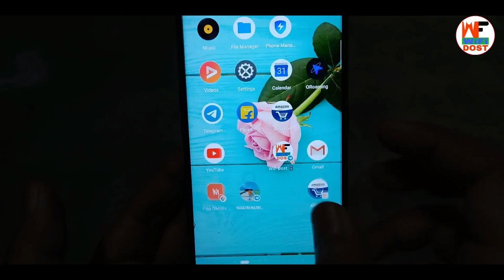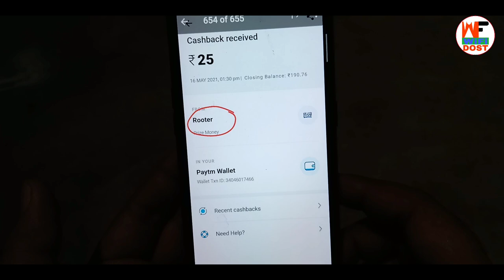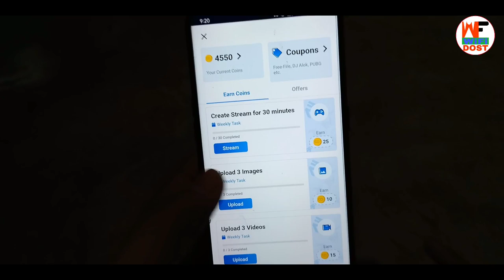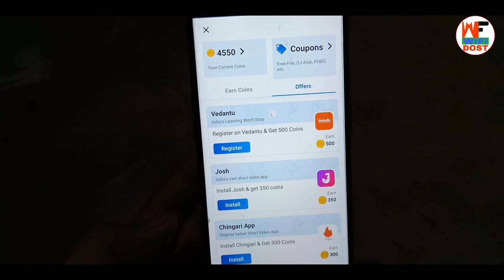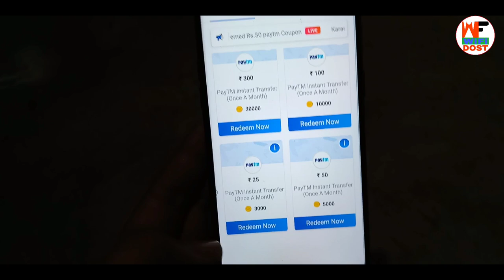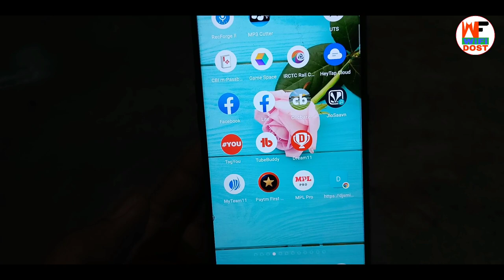earning app new 2021 | 2021 me app se paise kaise kamaye | paytm earning app 2021 today | wifi dost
By,
NAVIN KUMAR

earning app new 2021 | 2021 me app se paise kaise kamaye | paytm earning app 2021 today

is video mein aap sabhi ko paise kamane ka mauka Milega iske liye video ko complete watch Karen.

                         🙏 Content Cover 🙏

1. paytm se paise kaise kamaye
2. online paise kaise kamaye
3. paise kaise kamaye
4. earn money online
5. new earning app

🔴 My Use 🔴

⚫ Wifi Dost